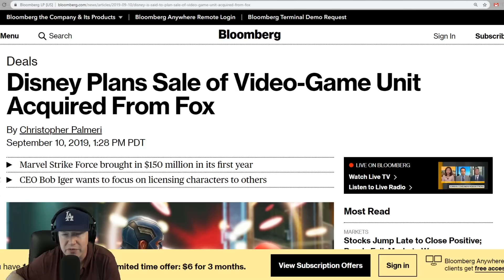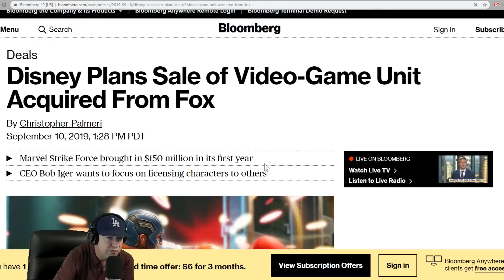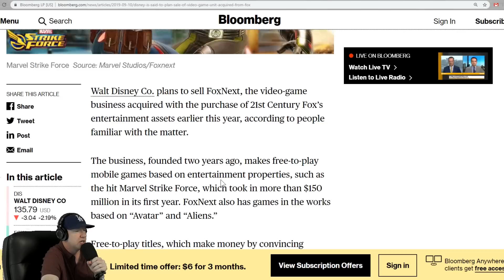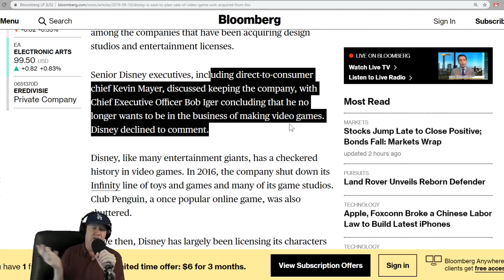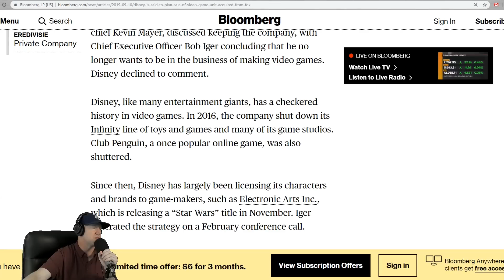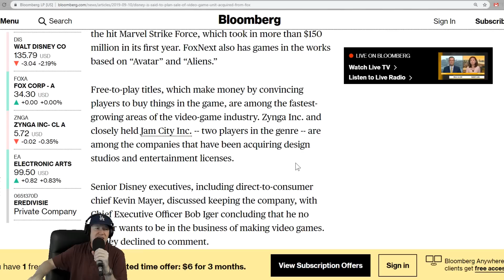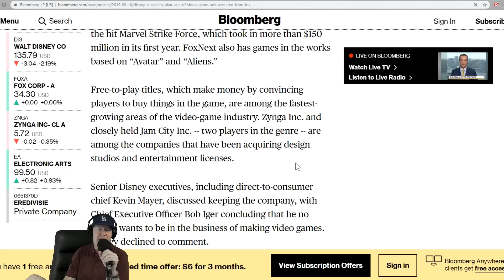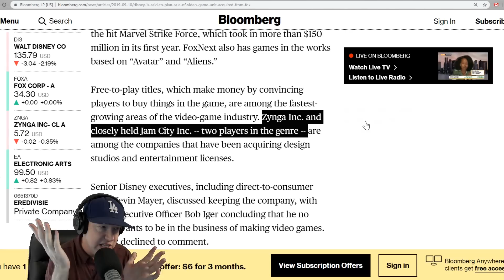MSF SOLD by Disney - What Will Happen to My Account? - MARVEL Strike Force